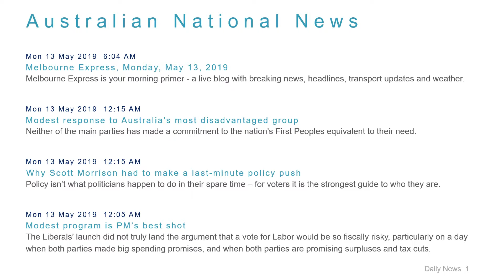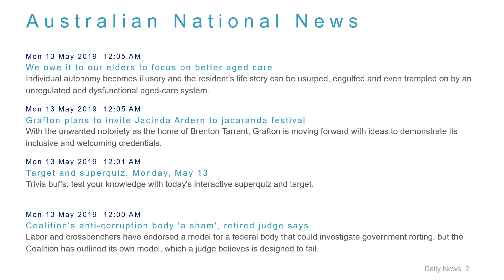National News Headlines for 13 May 2019 - 8 AM Edition